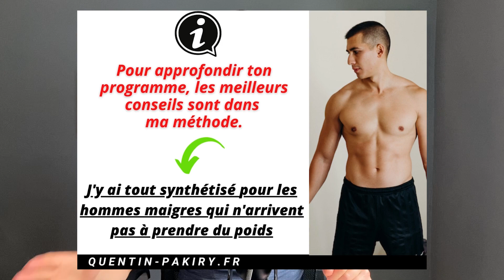L'ACCESSOIRE MAGIQUE POUR GROSSIR VITE!!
Dans cette vidéo tu vas connaître le meilleur accessoire pour prendre du poids rapidement. C’est un accessoire facile à se procurer, mais qui va t’aider à prendre du poids rapidement, notamment quand on est ectomorphe et quand on est maigre (comme moi je l'étais en tant qu'adolescent et jeune adulte).

Je vais partager également dans la vidéo des idées de recettes saines pour que tu puisses prendre du poids naturellement et seulement en mangeant des aliments savoureux. Cet accessoire permet non seulement d’augmenter tes calories plus facilement, mais permet également de gagner beaucoup de temps et de manger des aliments que tu n’aimes pas. C’est le cas notamment des légumes que beaucoup de gens n’aiment pas mais qui est très important de continuer à consommer en prise de masse quand on consomme beaucoup de protéines pour garder un bon équilibre acido-basique.

L’alimentation est essentielle pour faire des progrès et prendre du poids rapidement. Si tu n’as pas d’appétit, cet accessoire va radicalement te changer la vie car il va te permettre de manger sous forme liquide et donc de facilement augmenter tes quantités sans te forcer à manger et sans que cela ne soit une contrainte.

Si tu n'as pas encore cet accessoire, je te conseille de le procurer le plus vite possible pour modifier ton alimentation dès aujourd’hui et réussir ta prise de masse!

Au programme de la vidéo sur l'accessoire pour grossir vite:
0:00 Introduction
1:20 L'accessoire
2:34 Les ingrédients des recettes
3:59 Recettes à cuire
4:57 Les autres avantages de l'accessoire
6:32 Conclusion

CONTENU GRATUIT :

📥| Récupère ma méthode pour prendre entre 5 et 15 kilos de muscle à la maison :
7 jours de conseils pour réussir à prendre du muscle:
- si tu ne sais pas comment t’entraîner
- si tu ne sais pas comment manger
- si tu n’as jamais réussi à prendre du muscle
- ou si tu veux simplement accélérer ta prise de muscle

👥| Rejoins mon Groupe Privé "Prendre du muscle à la maison" gratuitement

📞| Tu souhaites bénéficier d'une consultation gratuite ?
Tu me présenteras tes objectifs, et je te dirai comment tu dois t'entraîner et manger à partir d'aujourd'hui (je te dirai aussi les erreurs que tu fais actuellement)
Je te proposerai un coaching personnalisé (sans obligation d'engagement bien sûr) dans le cas où je suis certain qu'il t'aidera à atteindre tes objectifs physiques.
Et je répondrai à toutes tes questions en musculation !